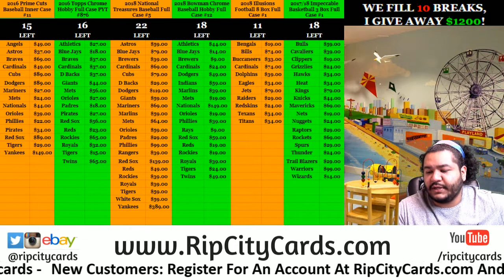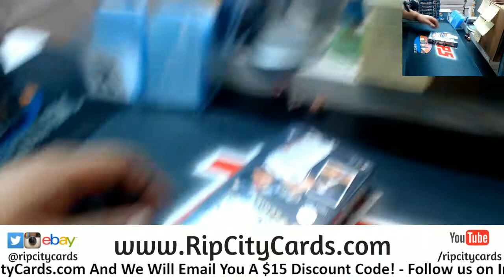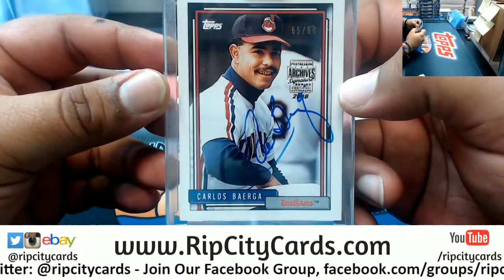2018 Archives Signature Series Personal Box